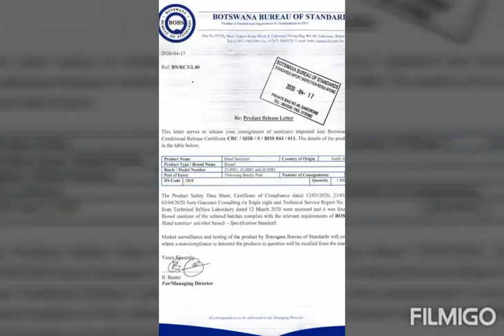11 June 2020